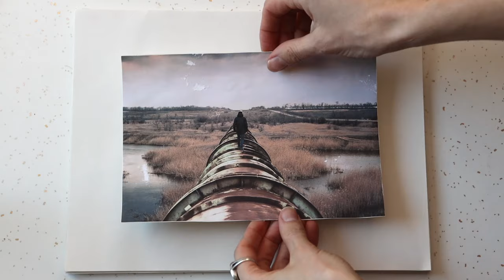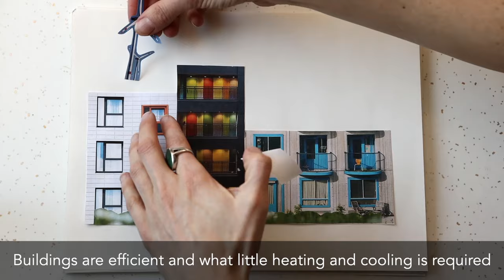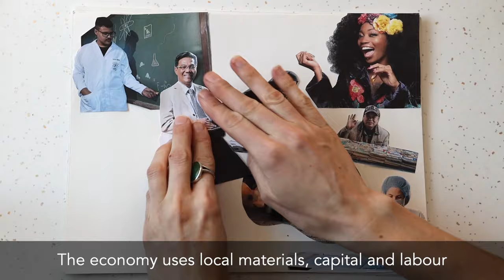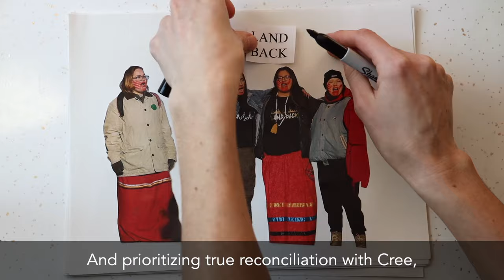Climate-Resilient Manitoba: Let's make this vision a reality!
What does a climate-resilient Manitoba look like?
Learn more about the hopeful future we could all share and how we'll get there at road2resiliencemb.ca

Manitoba’s Climate Action Team (CAT) is a coalition of environmental organizations in Manitoba working to create a road to climate resilience in our province. Member groups came together in late 2017 to independently review and consult with the public over the Province’s recently released Climate and Green Plan. CAT was formed one short year later when the Intergovernmental Panel for Climate Change (IPCC) 1.5 Report was released, stating that we have just 12 years (now 9) to drastically cut greenhouse gas emissions.

With funding from the Winnipeg foundation, CAT has hosted educational events around Winnipeg and produced the Road to Resilience, a comprehensive roadmap to meeting the emissions targets laid out in the IPCC 1.5 Report in Manitoba.

Coalition members include Climate Change Connection, Wilderness Committee – Manitoba Office, Green Action Centre, Manitoba Energy Justice Coalition and Canadian Centre for Policy Alternatives – Manitoba Office.